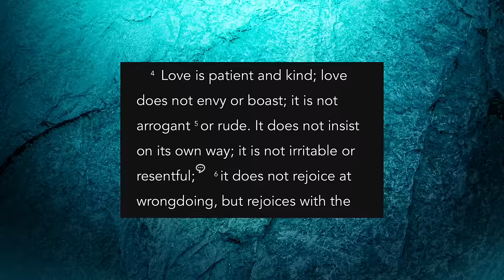Jonathan Roumie Joined The View and Christians Are Upset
Today, the popular morning talk show "The View" invited Jonathan Roumie onto the show to talk about The Chosen, his journey as an actor, and Jonathan and Jesus, and Christians online have started sharing their disdain for the talk show based on the "liberal" views expressed from the hosts. Is this right? Today, I share the drama and why Jonathan going on The View is only a good thing...

YouTube.com/@AgainstTheCurrentPodcast

Instagram.com/officiallyagainstthecurrent
Facebook.com/officiallyagainstthecurrent